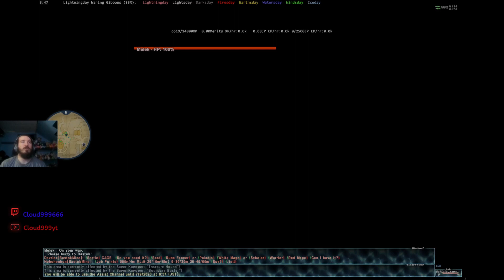FFXI online, Rank 3 obtained!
I was going to do the next limit break quest in this episode but found out that you needed to complete the magisite mission so needless to say we had to burn some missions out.  We are a very good way towards the next limit break, next episode I'll have all the requirements for the limit break done, and level 60. Not sure if I can squeeze the limit break in or not next video but I will try :)  If you're enjoying my content please subscribe and like as it helps a lot!